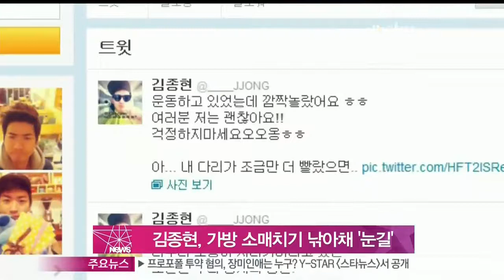[Y-STAR]Kim Jonghyun of School2013 caught a man who was working the tubs(학교 김종현, 소매치기 당한 시민 도와 화제)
드라마 [학교2013]에 출연했던 배우 김종현이 가방을 뺏어 달아나는 소매치기를 낚아챈 것으로 알려져 화제를 모으고 있습니다.

한 연예 매체는 '김종현이 지난 8일 오후 '가방을 돌려달라'고 소리치는 여성을 발견해 소매치기를 뒤쫒아 가방을 되찾는데 성공했다'고 보도했는데요.

이어 '시민의 가방은 무사히 찾았지만 범인은 아쉽게 놓쳤다'고 전했습니다.

이날 김종현은 자신의 트위터를 통해 '여러분 저는 괜찮아요. 걱정하지 마세요. 아, 내 다리가 조금만 더 빨랐으면'이라는 글과 함께 사진을 게재했는데요.

한편 김종현은 지난 1월 종영한 드라마 [학교2013]에 출연한 바 있으며 현재 차기작을 논의 중입니다.